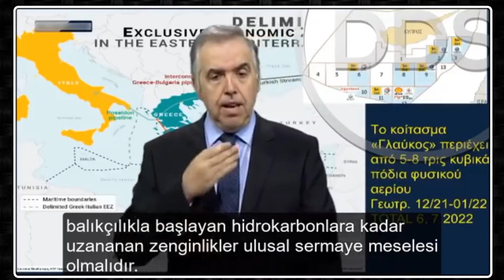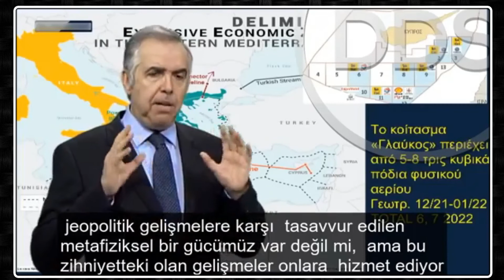Yunan Spiker "Doğu Akdeniz Türkiye'nin Kırmızı Çizgisi Burası İçin Tüm Gücüyle Savaşır!"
BİZ KİMİZ?